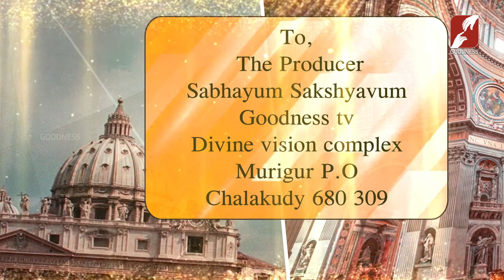SABHAYUM SAKSHYAVUM|EPI 29|വിശ്വാസിയുടെ ഭൗതികവും ആത്മീയവുമായ തലങ്ങളിൽ സഭയുടെ ഇടപെടൽ|DR PHILIP THAYIL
വിശ്വാസിയുടെ ഭൗതികവും ആത്മീയവുമായ തലങ്ങളിൽ സഭയുടെ ഇടപെടൽ
REV. DR. PHILIP THAYIL VC |  GOODNESS TV
SABHAYUM SAKSHYAVUM | EPI 29

YouTube Channels
Mobile Apps:
►Goodness TV:
►Goodness Radio: